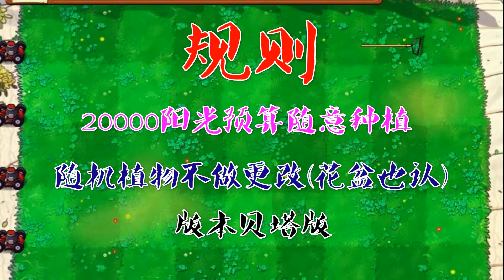PVZ: 20,000 Sunshine "Random Plant Combinations" Challenge 100,000,000 HP Zombies!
Hello everyone.
I am Junzai, a game creator and commentator of Plants vs. Zombies,
I like to challenge various difficulties in Plants vs. Zombies.
Here I will regularly share various challenges with you.
Friends who like Plants vs. Zombies can follow me a lot!
Plants vs. Zombies#Junzai play games#PVZ